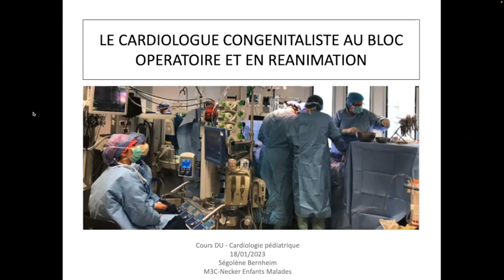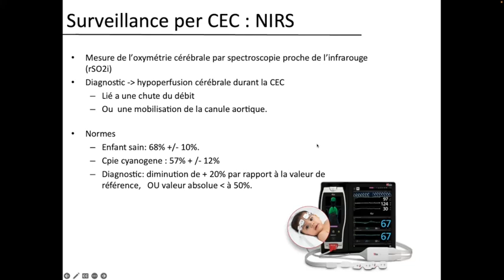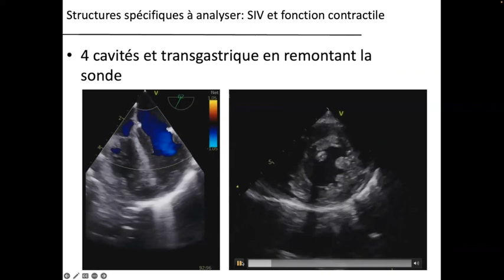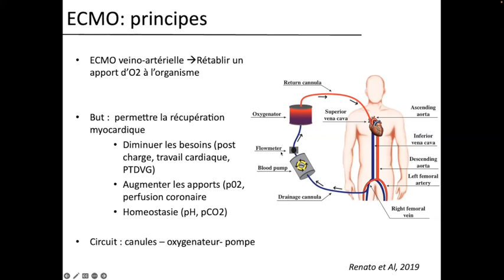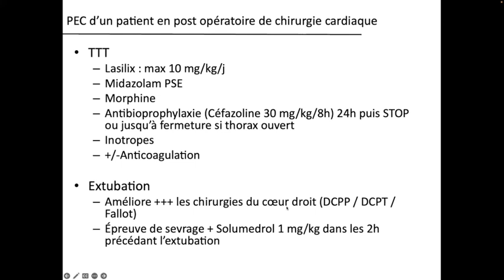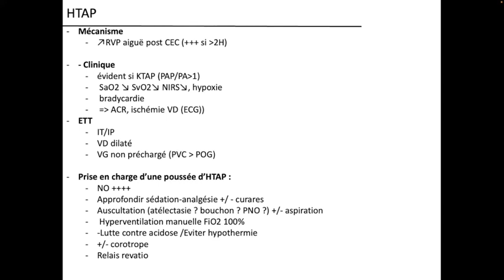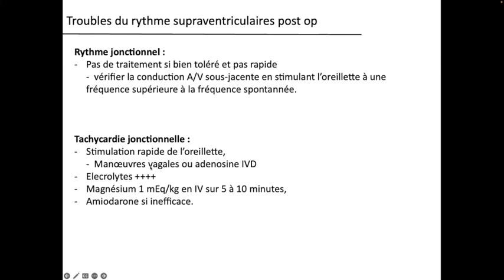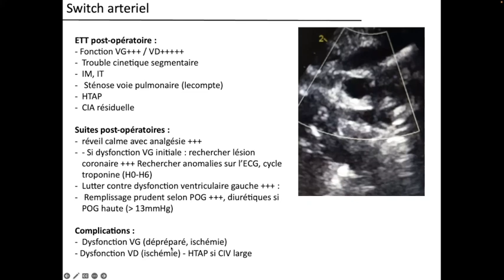DU CPC 2022 23 Le cardiologue e réanimation de chirurgie cardiaque Segolène Bernheim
Cours du DU CPC 2022-23 consacré à la pratique de la cardiologie en réanimation postopératoire de chirurgie cardiaque par le Docteur Ségolène Bernheim du M3C-Necker